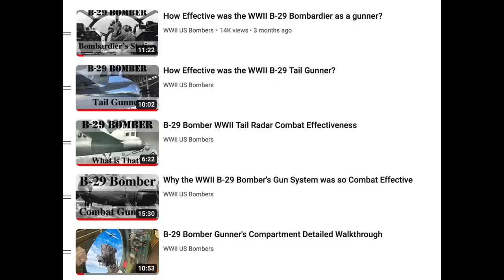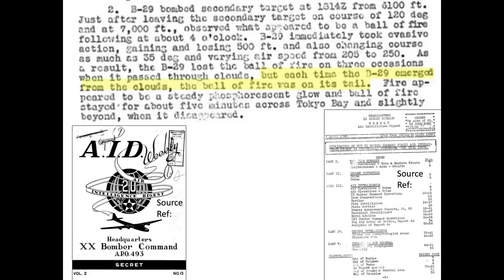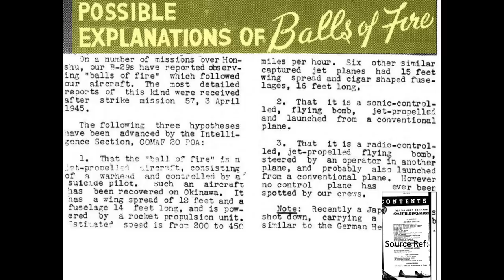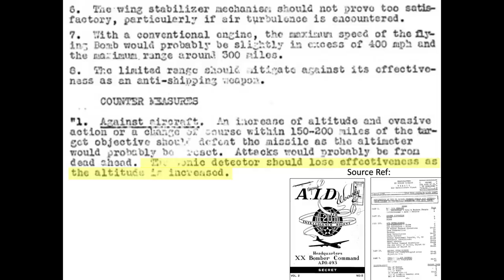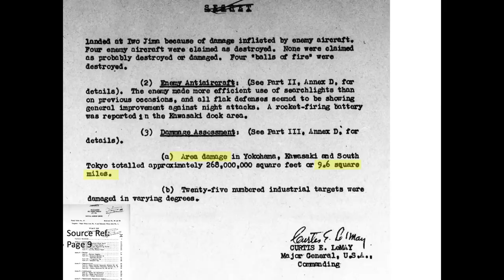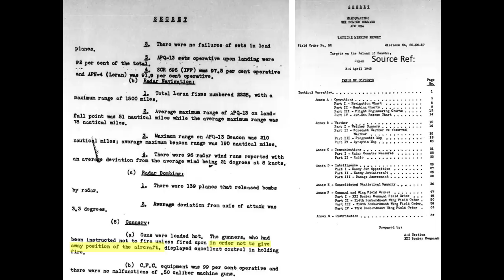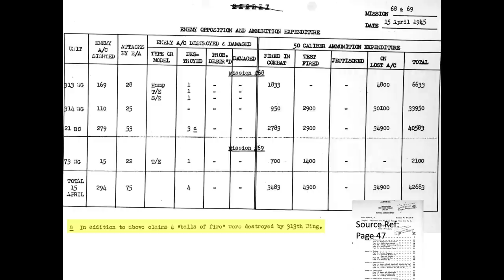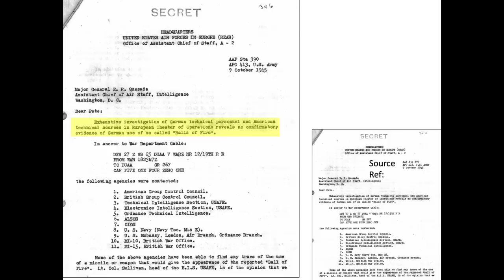B-29 Bomber Gunners Engaging Balls of Fire - Japanese WWII Foo Fighters Story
This presentation outlines the WWII April 15, 1945 mission where B-29 bombers sighted 59 UFO objects aircrews described as “Balls of Fire”. Bomber gunners open fire and destroyed 4 of the objects. The Official Explanation of the WWII Foo Fighters balls of fire as seen over Germany is discussed for reference.